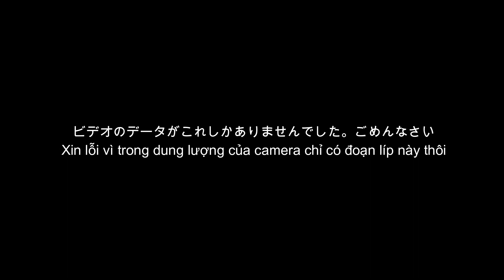🇯🇵Chồng Nhật giật mình khi biết mẹ của mama chưa từng ăn bò bít tết 日本人夫とベトナム人妻の日越夫婦の夕食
Vì lý do máy quay bị lỗi nên phần vidéo lúc đầu đã Bị hư nên còn sót lại đoạn vidéo cuối mà thôi , chồng Nhật giật mình chị biết mẹ của má mà chưa từng ăn Bò bít tết vì mẹ của má mà ích có đi ăn quán Và món bò bít tết không phải là món ăn thường xuyên của gia đình , mẹ của má mà là một người rất dân dã chỉ ăn những món Bình thường giản dị của món ăn Việt Nam .
Cảm ơn các bạn đã theo dõi clip này , Nếu thích thì hãy ủng hộ mình bằng cách ấn thích và đăng ký kênh của chúng mình nha ! cảm ơn các bạn

日本人とベトナム人の国際カップルです。スーパーの特売日にステーキを購入しました。夕食、ホットプレートで焼いて、夫婦で食べている様子のビデオとなりますが、残念ながら最初からのビデオデータがなくなってしまいました（笑）。ほぼ食べ終わった状態からのスタートとなります。ちなみにベトナム語字幕付きです。

【今回、使用しているホットプレート】
★パナソニック IHデイリーホットプレート ホワイト KZ-CX1-Wの商品ページ

☆🇯🇵パナソニックのＩＨデイリーホットプレート購入品！開封動画 Panasonic KZ-CX1-W

★REC.